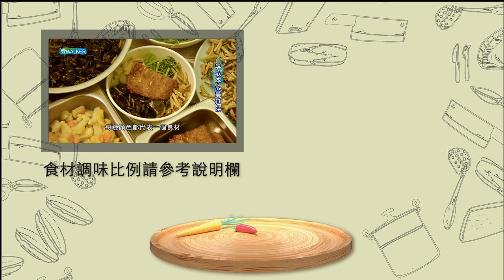【功夫主廚到你家】EP3 涼拌土豆絲~入門必學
涼拌土豆絲食材(四人份)
馬鈴薯300g
紅甜椒50g
黃甜椒50g
香菜10g
鹽2/3大匙
糖1/2大匙
香油1大匙
花椒油1大匙
檸檬汁50cc

【梅門餐飲聯盟 • 五行養生便當】
★梅門防空洞 Meimen Garden
台北市中正區延平南路87號B1

‌★梅門食踐堂 MEIMEN SJT
台北市松仁路28號B2

‌★梅門六調通 MEIMEN ZEN - SIX SENSE
台北市林森北路107巷69號1F& B1

💟 新竹店：新竹市東區慈雲路 73 號 ( 新竹 迪卡儂斜對面 )

💟梅門需要房網路商城💟
台灣

❤️［梅門平甩雲 ］❤️
除了練習平甩功之外，李鳳山師父也為我們準備了心法、生活方法、提升身心靈的道法喔！

《走入鍛煉房》
在雲端同甩集氣，甩出正能量
百日築基打卡，持恆鍛煉不間斷
鍛煉諮詢，教練回答平甩問題

《進入藏經閣》
飽覽李鳳山師父心法，內化身心
閲讀平甩鍛煉者體證，增強信心

《線上雲频道》
聆聽廣播「雪兒說故事」、「跟我一起來讀書」
收看鳳山師父由「食衣住行育樂」各層面提升好方法

在雲端提升身心靈❤️支持梅門公益